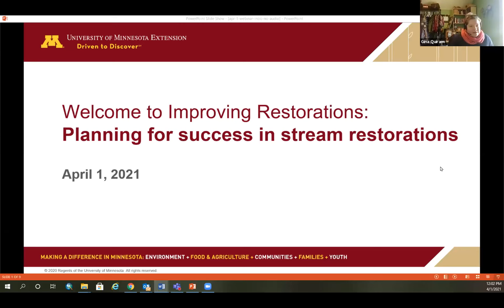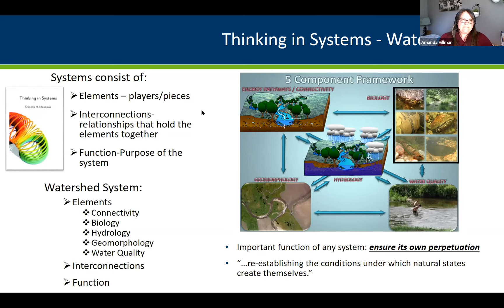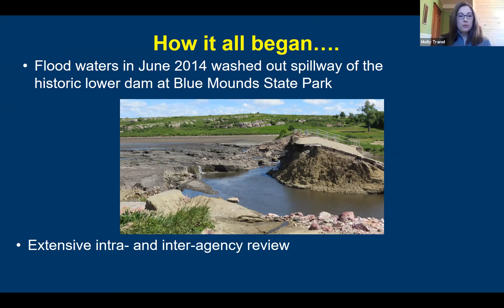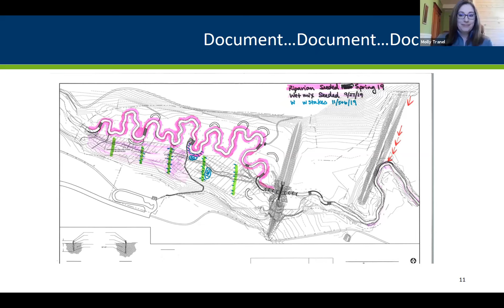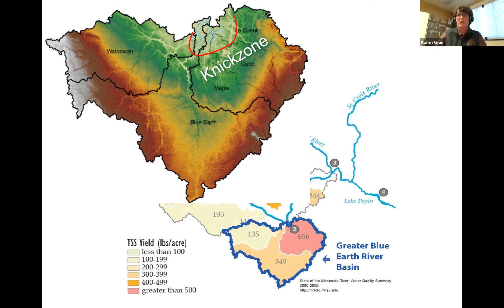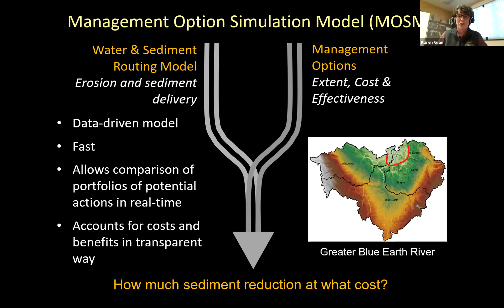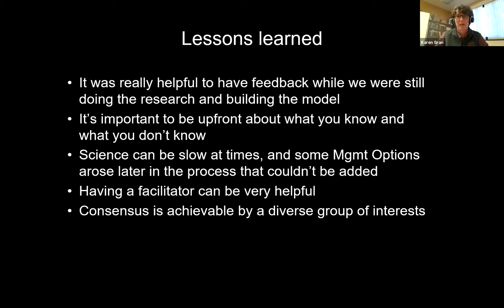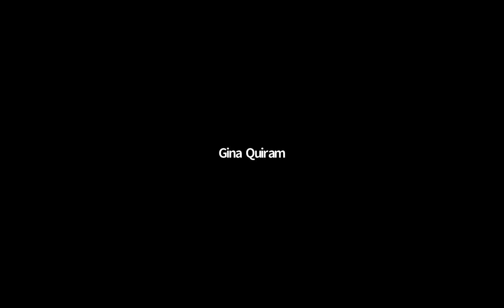Planning for success in stream restoration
Stream restorations can be complex and costly. Having a consistent planning process can help project managers make informed decisions and achieve desired outcomes.

Presenters
Amanda Hillman has a Master’s degree in Environmental Sciences and Resources and has been the Restoration Coordinator for the Minnesota DNR’s River Ecology Unit for the last 9 years. She is primarily involved in ranking, funding and coordinating stream restoration projects across the state of Minnesota.

Molly Tranel Nelson is the regional natural resource specialist for Minnesota Department of Natural Resources Parks and Trails division. She manages natural resources on Parks and Trails lands in the southwest region of the state through prescribed burning, invasive species management, and native community restoration. She also protects the natural and cultural resources on Parks and Trails lands through environmental review, sustainable development, and project mitigation. Molly finds the job of balancing development of recreational opportunities for visitors with the protection of high quality natural habitats and features challenging but rewarding. In the fall you can find Molly out on remnant prairies, collecting seed for her next restoration project.

Dr. Karen Gran is a fluvial geomorphologist in the Earth & Environmental Sciences department at the University of Minnesota Duluth whose research focuses on understanding how rivers respond to changes, from land use changes to long-term post-glacial adjustments to rivers in the region. She has extensive experience studying river erosion and landscape adjustment, and will be talking about efforts to bring in a wide array of stakeholders during the research process to help develop a consensus approach to reducing sediment loading in a large watershed.